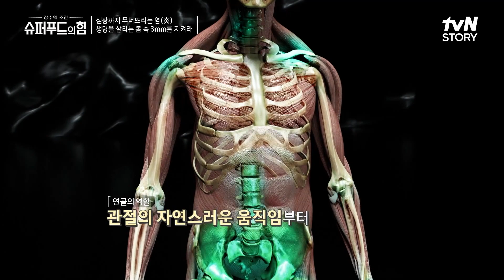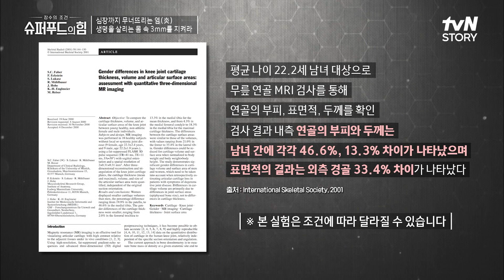2-30대 관절염 환자 증가? 연골 두께 3mm로 삶의 질을 좌우한다! 슈퍼푸드의힘 EP.48 | tvN STORY 221113 방송